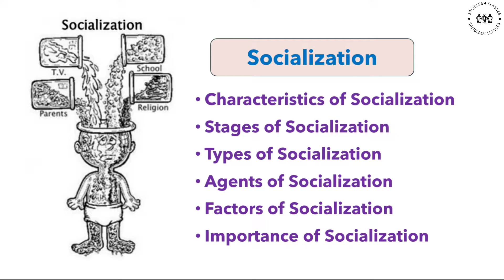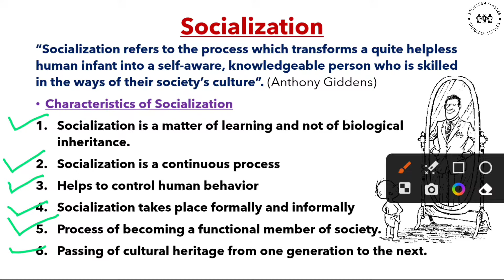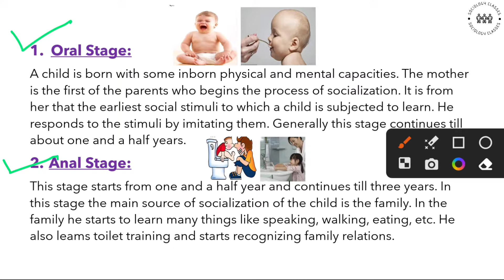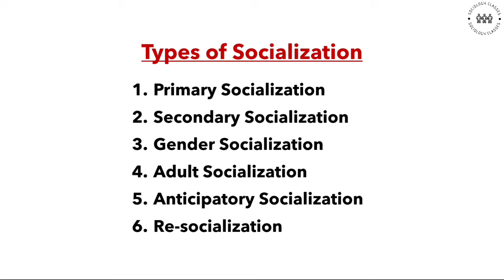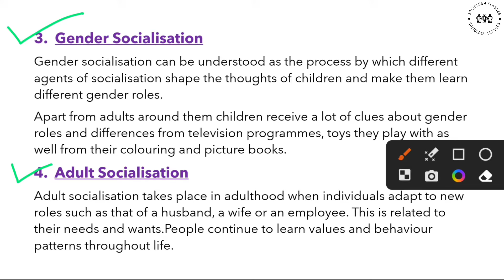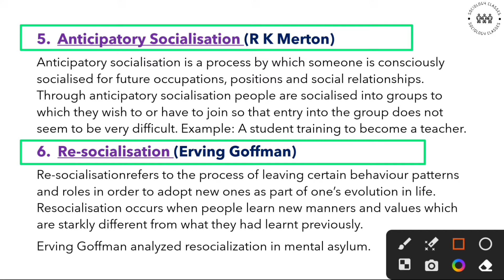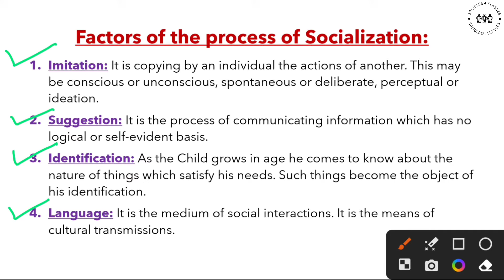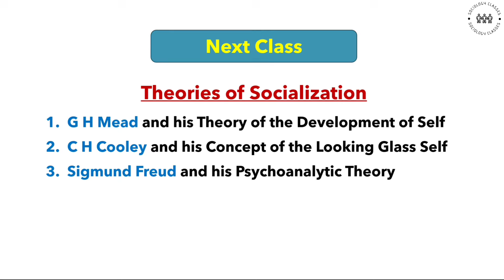Socialisation | Characteristics, Stages, Types, Agents and Factors of Socialisation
Unit 3 | Basic Concepts and Institutions

Topics Covered -
What is Socialization?
Characteristics of Socialization
Stages of Socialization
1. Oral stage
2. Anal stage
3. Latency stage
4. Adolescent stage
Types of Socialization
1. Primary Socialization
2. Secondary Socialization
3. Gender Socialization
4. Adult Socialization
5. Anticipatory Socialization
6. Re-socialization
Agents of Socialization
1. Family
2. Peer group
3. School
4. Mass Media
Factors of Socialization
1. Imitation
2. Suggestion
3. Identification
4. Language
Importance of Socialization

These study Materials are useful for UGC NET, CUET UPSC, BA & MA Sociology.